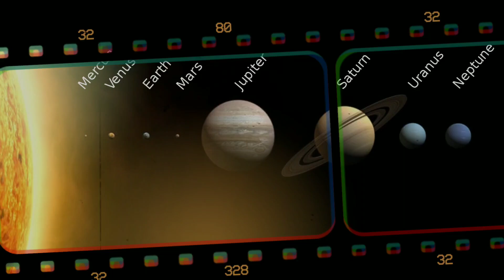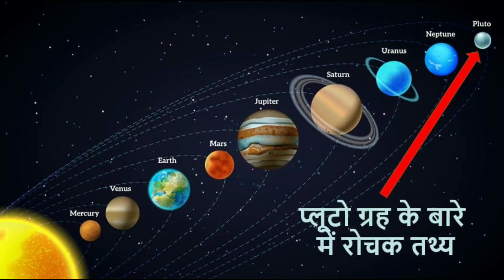Fact: पहले 8 नहीं बल्कि 9 थी ग्रहों की संख्या, जानिए प्लूटो से क्यों वापस लिया गया ग्रह का दर्जा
Interesting Fact: पहले 8 नहीं बल्कि 9 थी ग्रहों की संख्या, जानिए प्लूटो से क्यों वापस लिया गया ग्रह का दर्जा